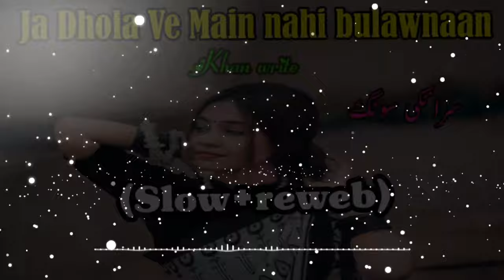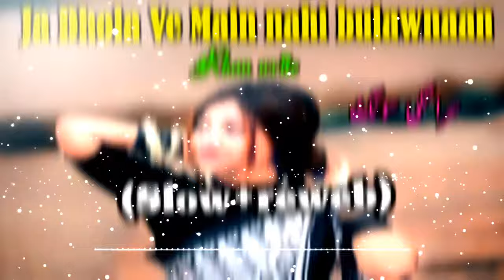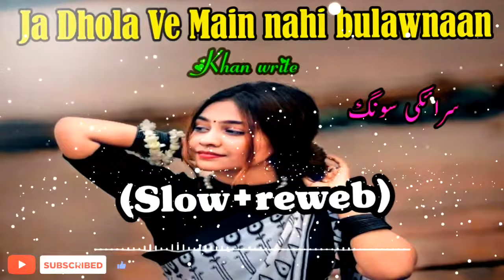Ja Dhola Ve Main nahi bulwraana slowed reverb Khan slow reweb Saraiki song